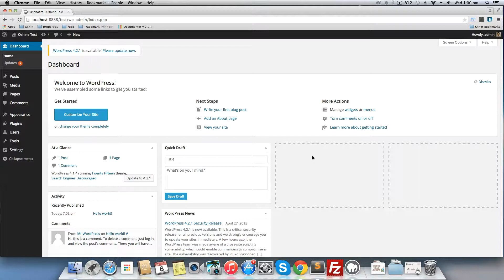Oshine Theme Installation - Wordpress Backend